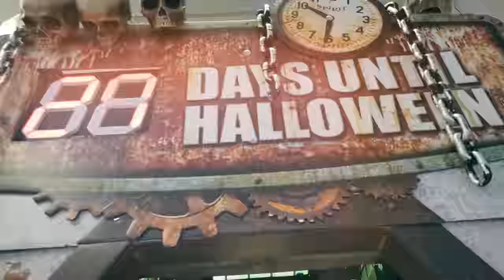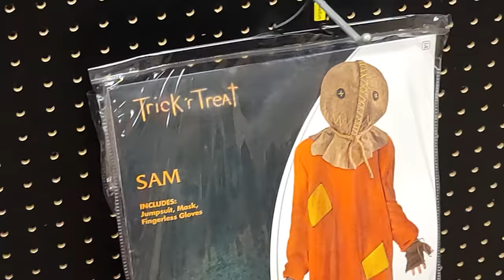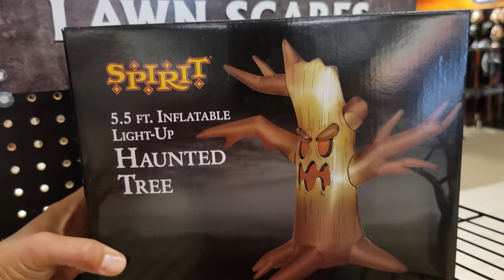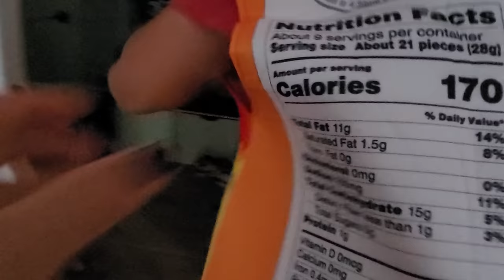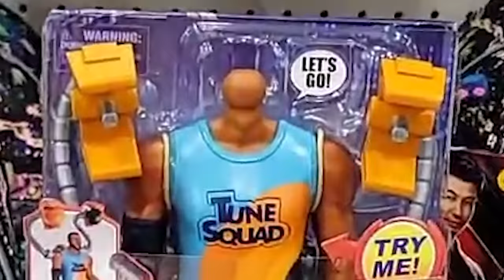Spirit Halloween Shopping 2021 + Universal Studios Horror Nights Trip (FV Family Vlog)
U like my Halloween costume? I don't think I can be that out in public hah but yo thumbs up for bringing back the shopping vlog, we have to skip it last year but brought it back with some Universal Studios Halloween Horror Night footage from our Orlando Trip!
Also, Don't play Squid Games in Spirit!